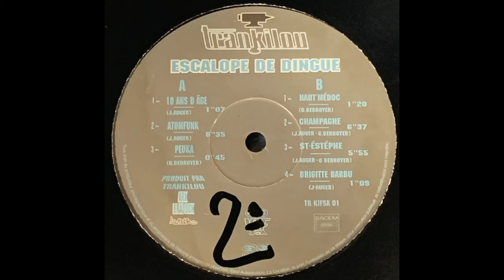Trankilou - Peuka (1997)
Kif Recordings ‎– TR KIFSA 01
(1997)